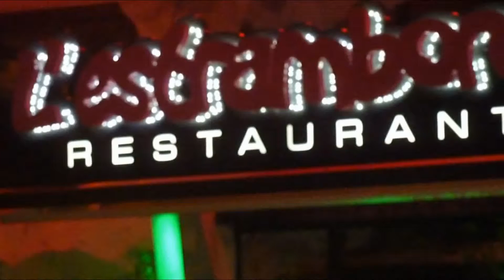After Work à l'Estrambord avec Corti par Dédé28